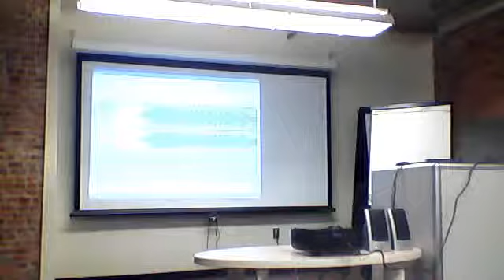Workshop: Editing Audio in Audacity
Michael McVey, a professor at Eastern Michigan University, presents a workshop on Audacity for editing audio. For more information on free workshops at the Southeast Michigan Media Lab,